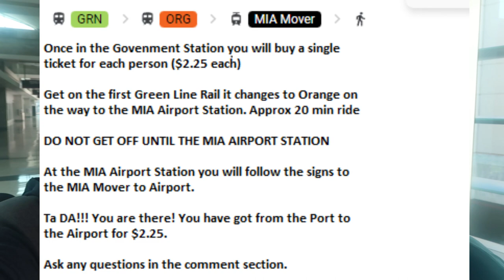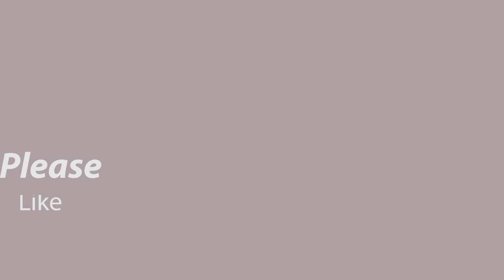Don't Leave the Ship without Doing THIS!-Celebrity Summit Debark-Port Miami to MIA for $2.25 How to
Welcome back to the last video in our Celebrity Summit video series.